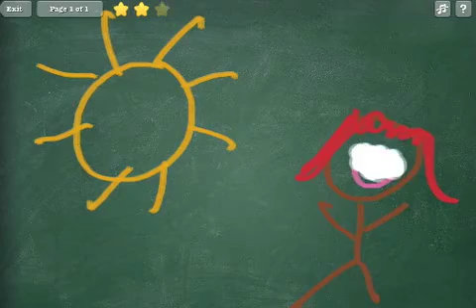TinyTap Turns Kids into iPad Artists with Newly Launched Drawing Tool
TinyTap announces TinyTap, Moments Into Games 1.0.4 for iPad. With just a few photos, TinyTap lets users create personalized educational games, turning learning into fun. This update to their application launches a new Artist tool to develop coordination and creativity. This drawing tool is a simple way for children to create unique drawings which can then be incorporated in a TinyTap game. With the app, parents and teachers can teach children the alphabet, numbers or simply tell great stories.